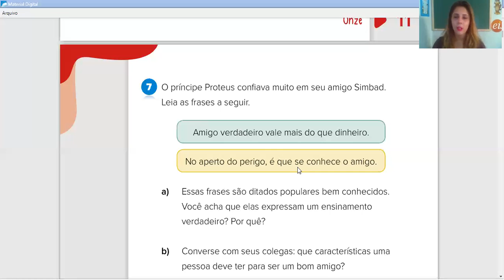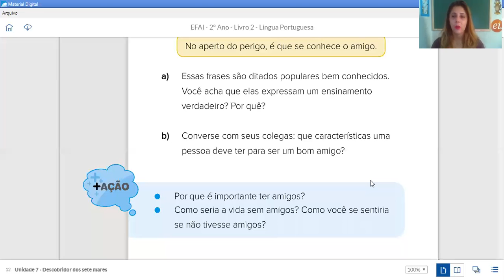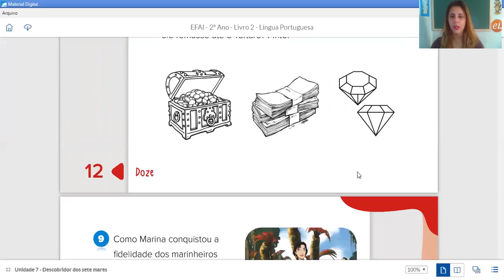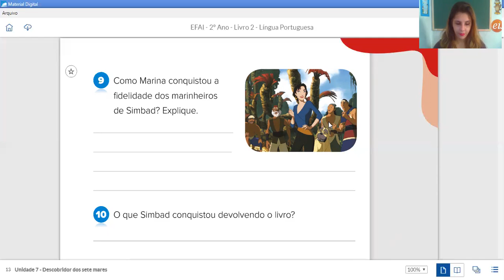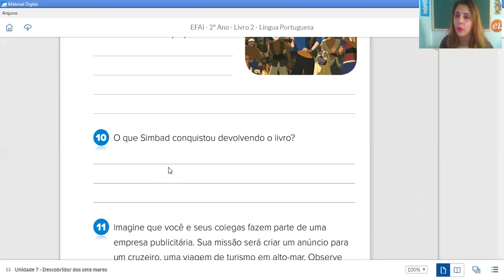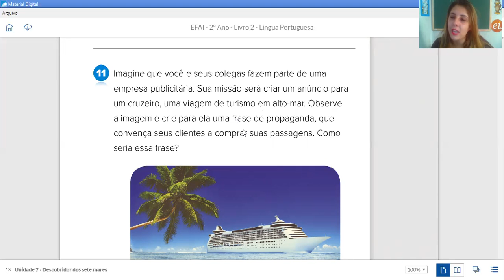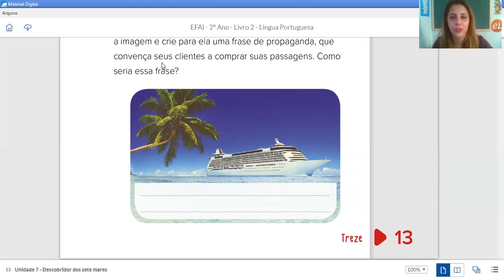22/07 - 2°ano B (Profª Bruna): Língua Portuguesa - "Interpretação do filme Simbad".